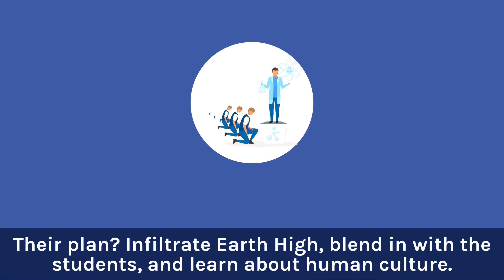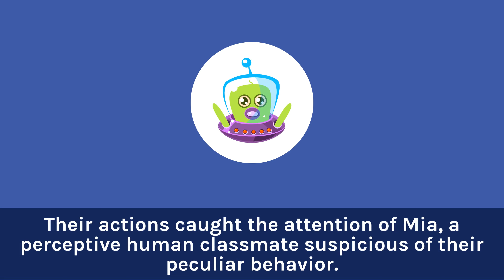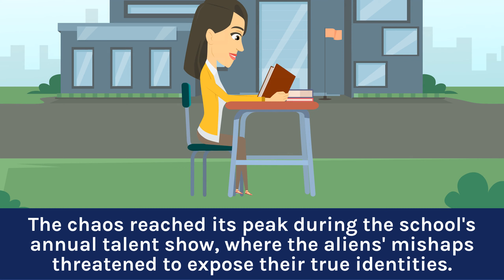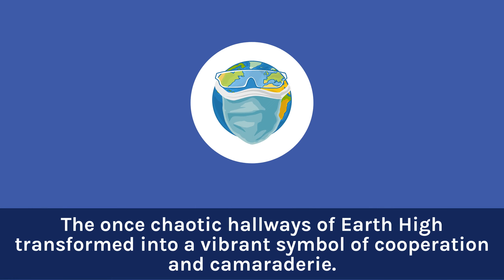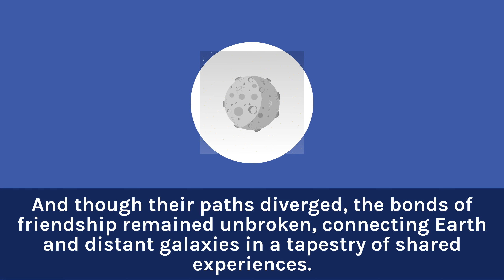Cosmic Chaos at Earth High | Bedtime Stories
CosmicChaosAtEarthHigh 🌌🛸 Follow the hilarious adventures of mischievous alien teenagers invading Earth High, causing chaos with their advanced tech! Can they clean up the mess and find friendship amidst the madness? Tune in for a tale of intergalactic antics and valuable lessons! 🌟 ChildrensSciFi AlienAdventure FriendshipGoals 🚀